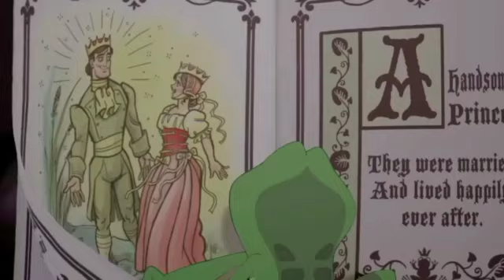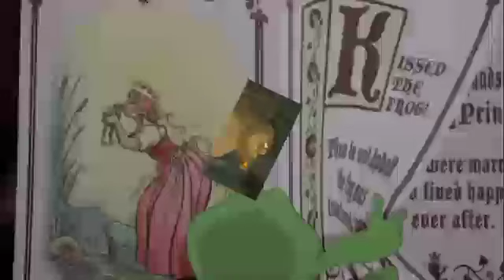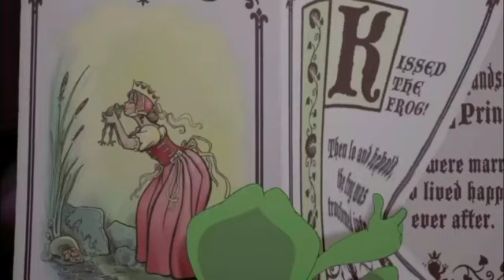The Princess And The Frog Full Movie Review In English | Anika Noni Rose | John Musker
princess and the frog full movie
princess and the frog full movie in english